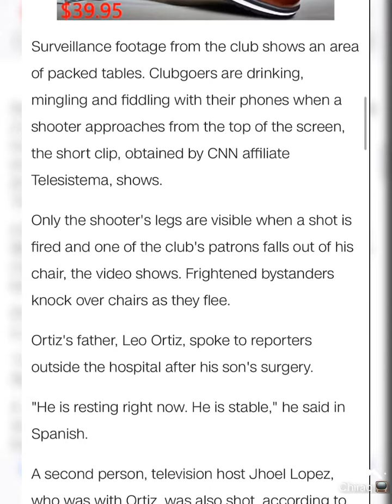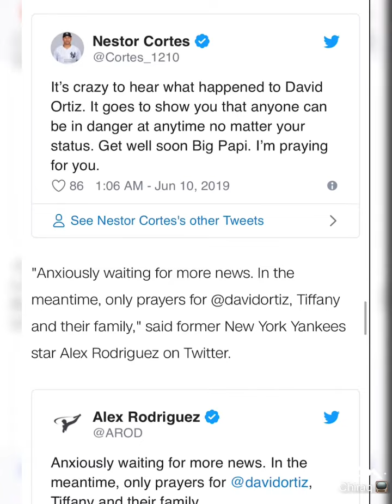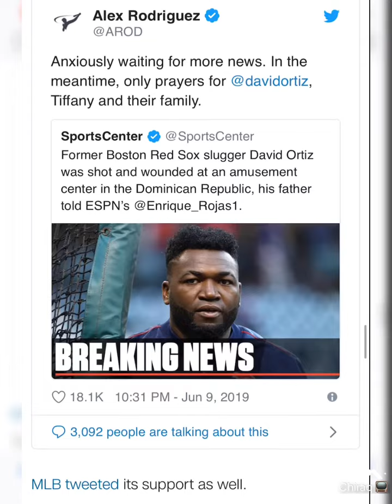Former Boston Red Sox Star David Ortiz Shot In The Back In The Dominican Republic